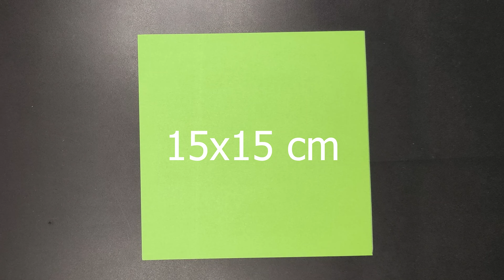I Made 3 Origami Boomerangs One Of Them Flew Back - Simple Boomerang, Captain America, Triple Blades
In this video, I made three origami boomerangs. The first one is simple with two blades, the second one is Captain America paper shield and the last one is a triple blades boomerang. I show step by step and in an easy way how to make them, and finally, I tried all three to check which one does really works and flies back.

Which one do you believe flies back?

All you need in this tutorial is:
1- 3 Sheets of paper
2- Scissor